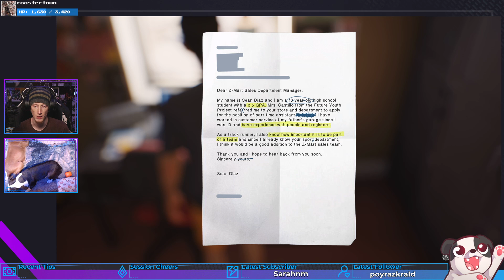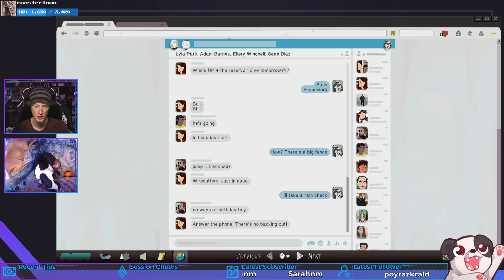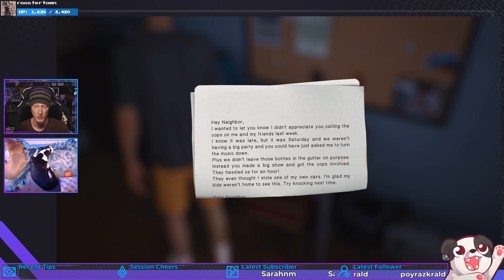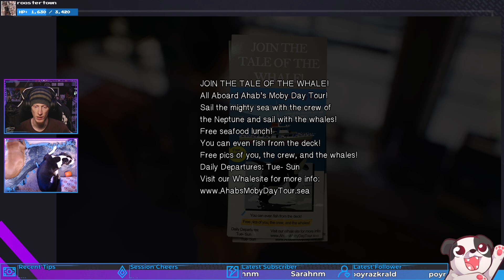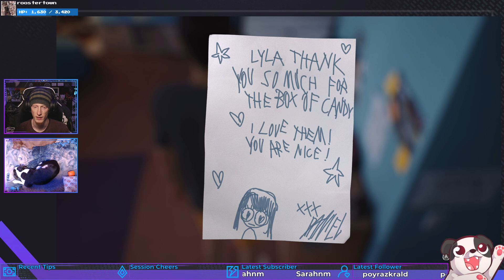Flashback | Life is Strange 2 #25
Man, I miss Papa Diaz :(